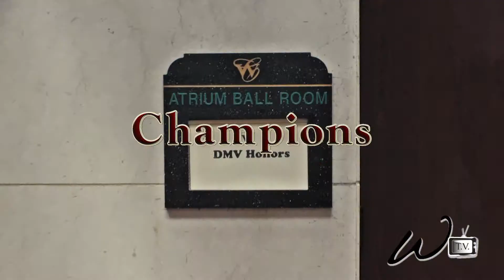DMV Honors - Weekend Of Champions Launch Party Only On W.A.S.T.E TV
W.a.s.t.eTV catches up with Weekend Of Champions Launch Party. Washington, DC - Sunday, August 3, 2014 GFS Entertainment Group will have its launch for one of the biggest events to take place in Washington, DC since President Barack Obama's Inauguration, DMV Honors Celebrity Weekend of Champions honoring DC's own Boxing World Champions such as William Joppy, Keith Holmes, Mark 'Too Sharp' Johnson, Winky Wright, Sharmba Mitchell and Demarcus 'Chop Chop' Corley with the DMV Honors Sugar Ray Leonard Award. Other honorees include Derrell 'Too Sweet' Coley, Darryl Tyson, Andrew Council, Reggie 'Showtime' Green and a host of other acknowledgements in the boxing community will be honored and celebrated September 18 - 21, 2014. Sunday, August 3, 2014 from 3:00pm - 7:00pm will be the DMV Honors Celebrity Weekend of Champions Launch Party hosted by MAGIC 102.3 Adimu & Comedian Eddie Bryant will be an invite only red carpet event taking place at the Washington Court Hotel in Washington, DC where GFS Ent Group will be inviting several boxers, sports figures, professionals, politicians, celebrities and VIPs to mix and mingle as they enjoy light hors d'oeuvres. The launch event will kick off what will be the catalyst to an entire weekend extravaganza of entertainment.